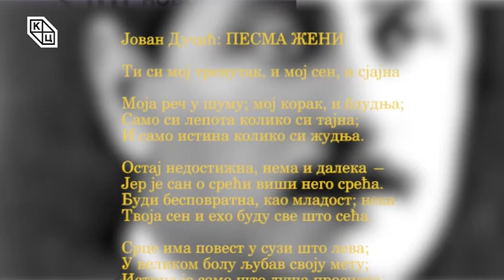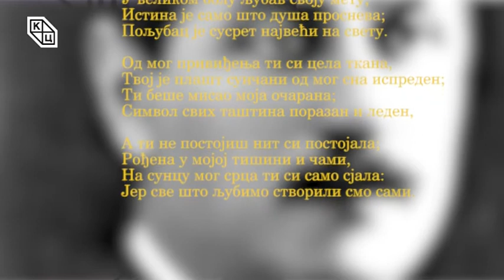Трибина „Благо Јована Дучића“